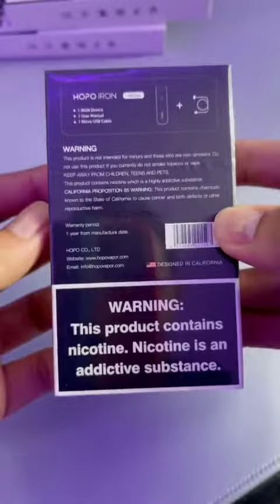Unboxing new color of HOPO iron device!! 😍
Shorts